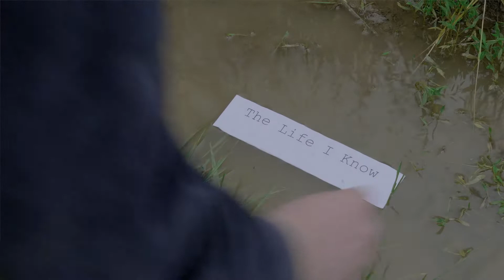Joe Scholes - The Life I Know (Official Video)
Joe Scholes - The Life I Know

shot on the outskirts of Pulheim

recorded and produced by Ekki Maas in Köln Eigelstein

lyrics /chords:
The Life I Know (words & music: J.Uerschels)

Intro:
F  Dm7  |    Gm C7|    F Fmaj7 / Bb Bbm /
They say life will be fabulous, they say it is hilarious
F Dm7  | Gm  C7|  F |  C7
It might be so, but it’s not the life I know

I wish the world would live as one,and all the troubles will begone.
                 F Dm7 | Gm  C7|  F |  F7

Bridge
   Bb Bbm / F Dm /
My life today is marked by
   Gm C / F F7 /
Darkness and despair
By  wounds and superstition,
   G / C7  /
Don't start to call it fair

They say the sun will shine again, and it will blow away the rain